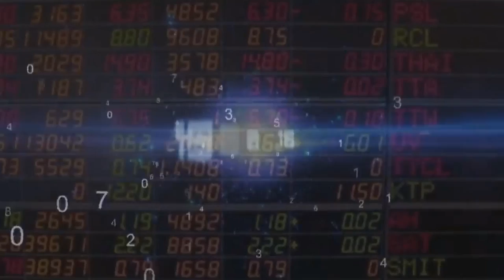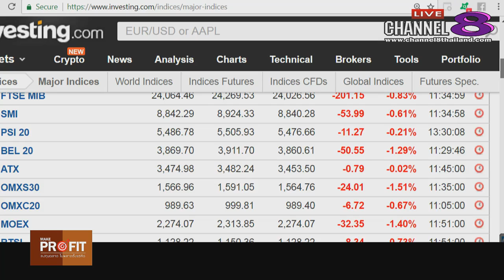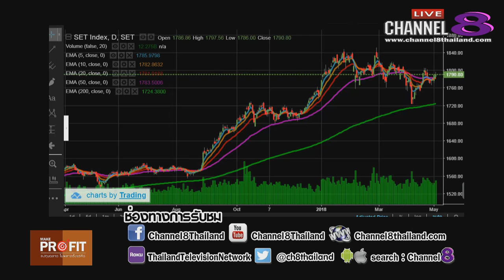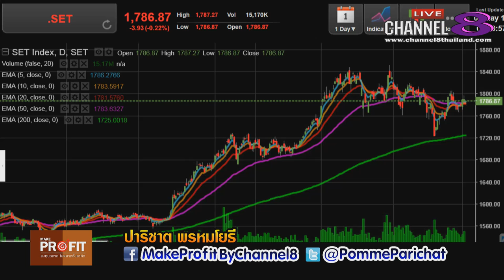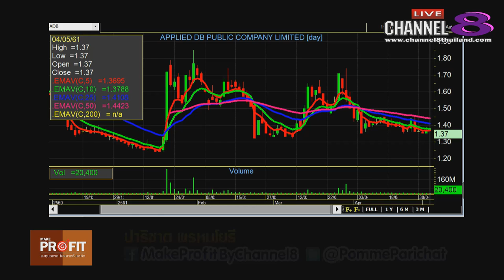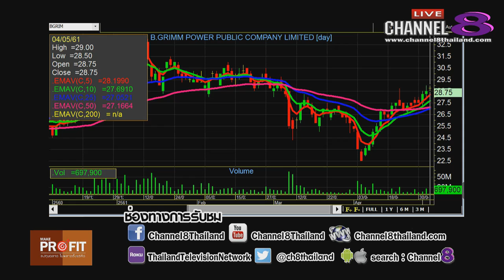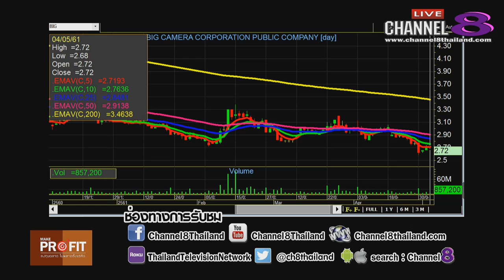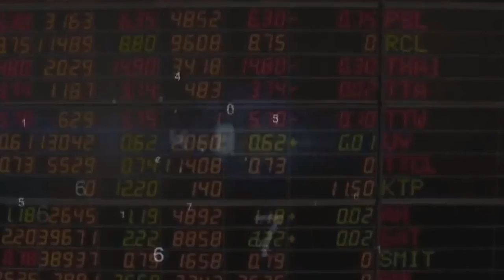Channel8Thailand : MakeProfit ลงทุนฉลาดไม่พลาดตั้งแต่คิด 4-5-61